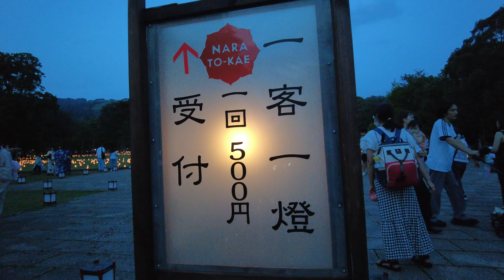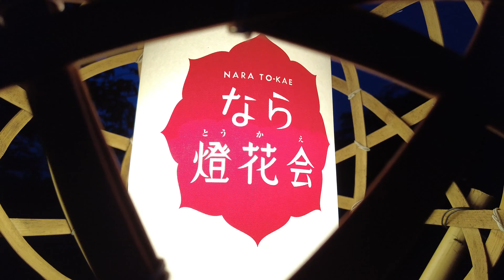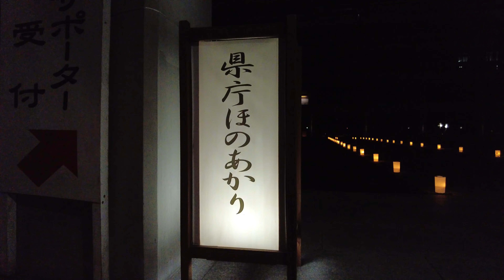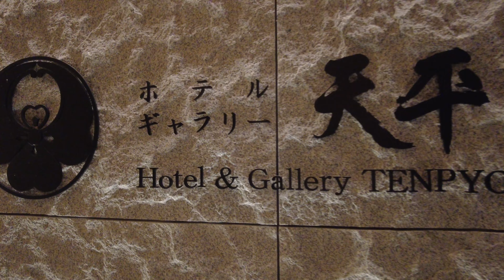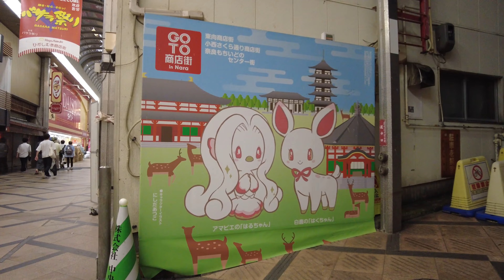なら燈花会 "Nara Tokae" Lantern Festival (Nara, Japan) (2023)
2023年

0:18 奈良公園 Nara Park
0:59 浮雲園地 Ukigumo-enchi
10:53 奈良国立博物館前
13:02 浅茅ヶ原 Asajigahara
22:50 奈良県庁 Nara Prefectural Office
27:37 三条通 Sanjo Street
30:49 東向商店街 Higashimuki Shopping Street
35:04 近鉄奈良駅 Kintetsu Nara Station